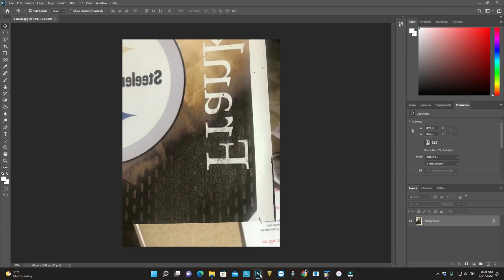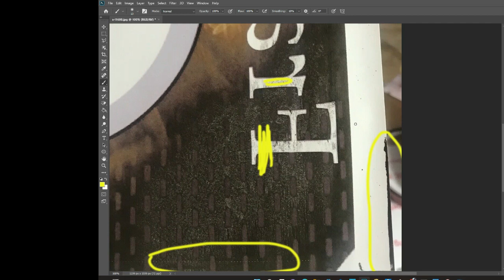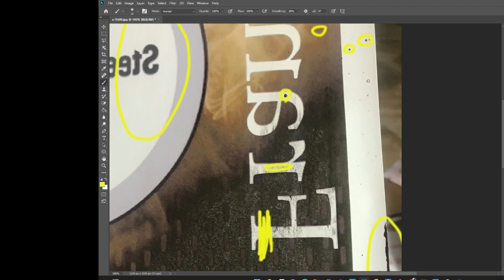Common Sublimation Mistakes: Smudges, Roller Marks and Dripping Ink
Do you have sublimation problems, but the nozzle check is almost perfect? What caused the black smudges?  Why does the printer dripping ink? We use a customer's sample picture and show all three problems.  Quick solutions are suggested.

0:32 Pizza Wheel Marks/ Star Wheel Marks
0:55 Printhead Strikes
1:12 Paper Curl
2:15 Ink Drip